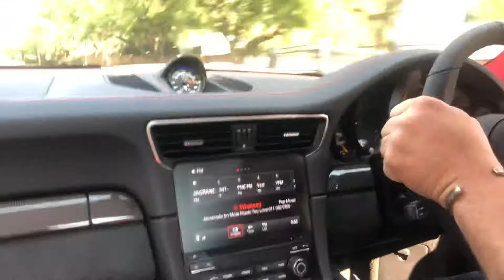Porsche GT2 RS Weissach ( POV )